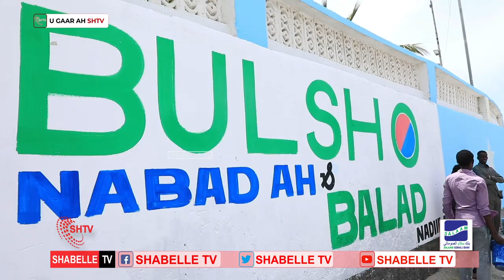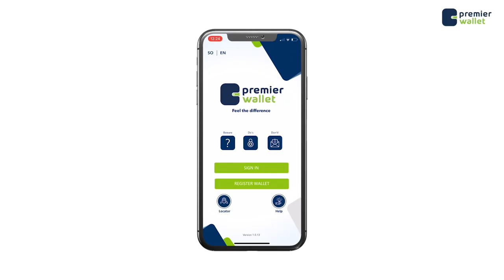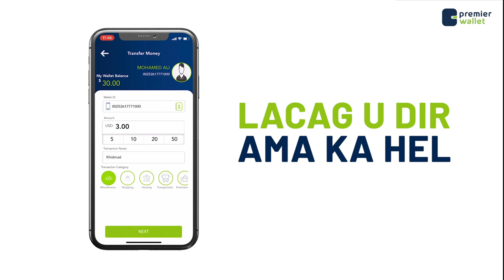Duqa Muqdisho oo ku baaqay in ladardar galiyo howlaha nadaafada Caasimada.